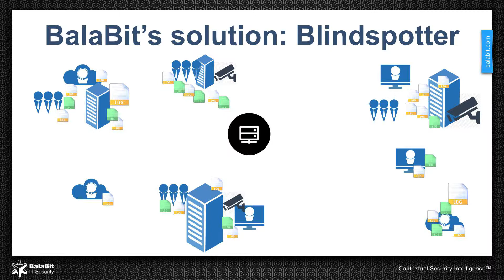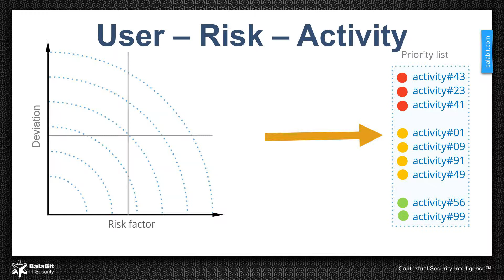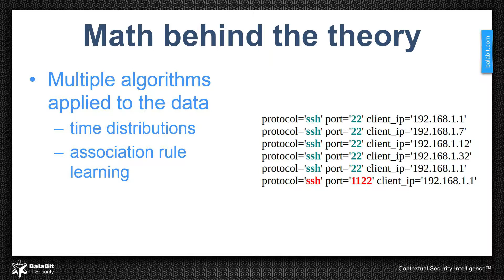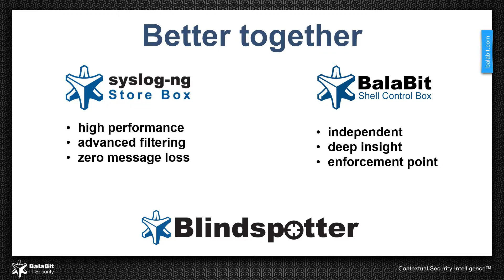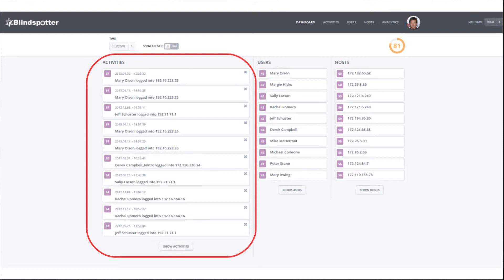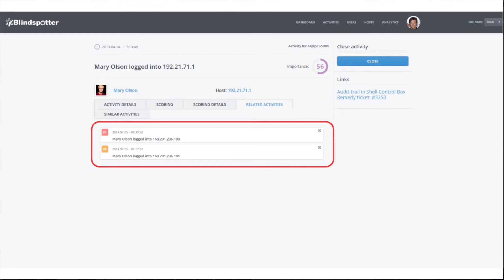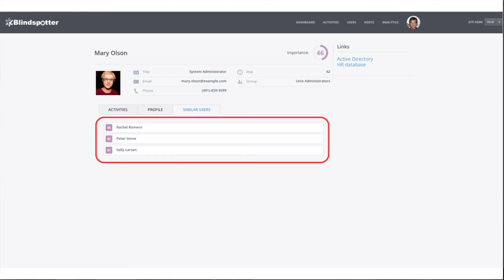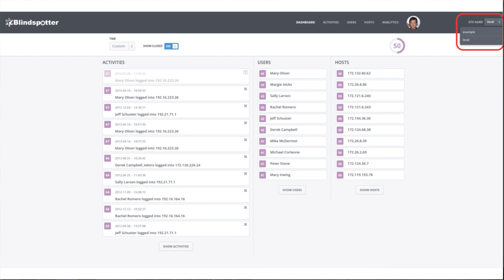Blindspotter™ product demo @FIC 2015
Blindspotter integrates a variety of contextual information in addition to standard log data, processes them using unique sets of algorithms, and generates user behavior profiles that are continually adjusting using machine learning. It tracks and visualizes user activity in real-time for a better understanding of what is really happening on the network and offers a wide range of outputs from warnings to automatic interventions. It doesn’t require pre-defined correlation rules; it simply works with your existing data. The built-in algorithms have standard and unique parameters that allow you to fine-tune the output without being a skilled data scientist. Data is analyzed in multiple ways to adjust the risk and deviation level of each activity.

Blindspotter reveals all new deviations from normal operation in a well-prioritized dashboard. With advanced monitoring across every aspect of an IT system, Blindspotter prevents sensitive and critical data from potential security breaches, from both internal and external attackers.

Blindspotter is able to maximize the benefit of logs with syslog-ng and builds a unique profile of individual users with cooperation of Shell Control Box which records all user activity at the application layer. With these two world-class monitoring tools, Blindspotter gives you a deeper understanding of your users than any other solution. BalaBit delivers an extremely comprehensive security analytics portfolio which gives you peace of mind about your IT environment.